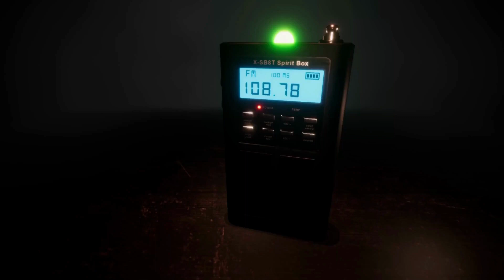Project Apparition - Spirit Box Showcase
This is an item showcase for the Spirit Box, a much needed piece of equipment in communicating, or detecting the presence of paranormal beings!

​Project Apparition is a cooperative ghost hunting game currently in development. The aim of the game is to take on missions to investigate and remove ghosts from haunted places.

Ghosts in Project Apparition will learn, grow and form psuedo opinions of the players and their actions, they were people once, and this will show through how the ghosts behave and react.

We are all about the Ghosts, and how they impact the players, and how the players impact them, but we have a ton of other planned features, to make this a fully comprehensive, dynamic and immersive experience.